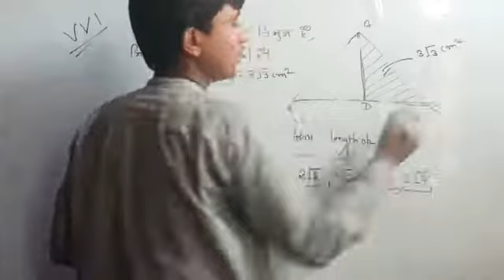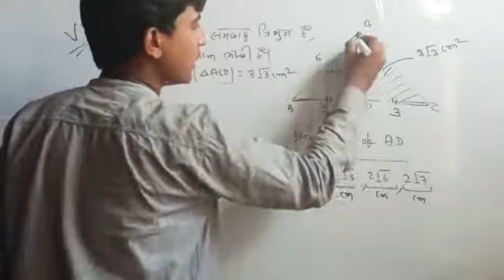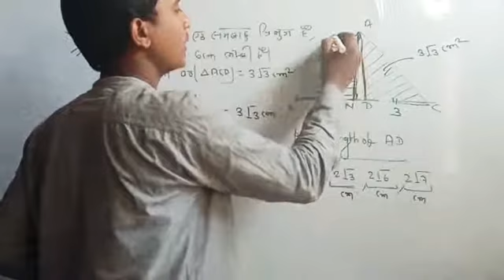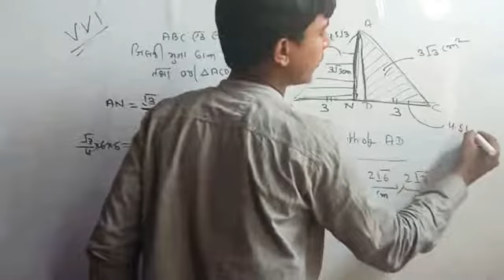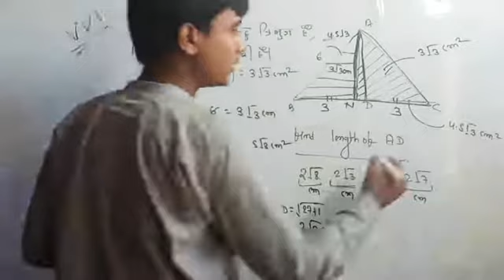Geometry question....... By Vikash kumar ray